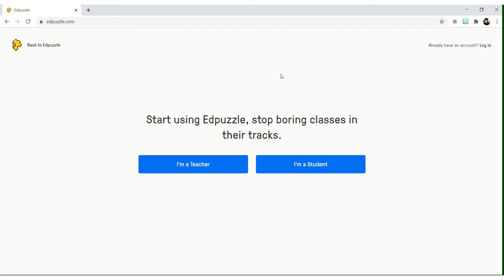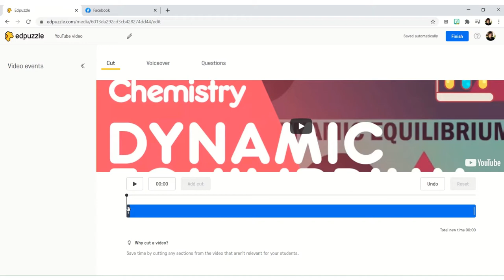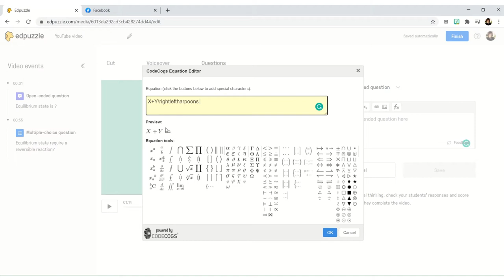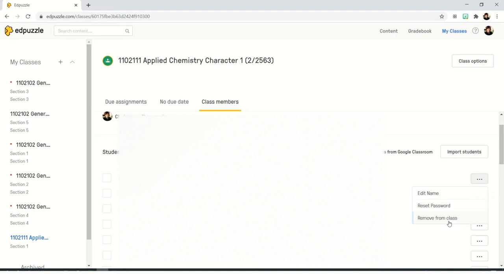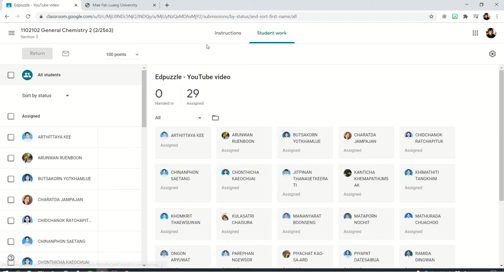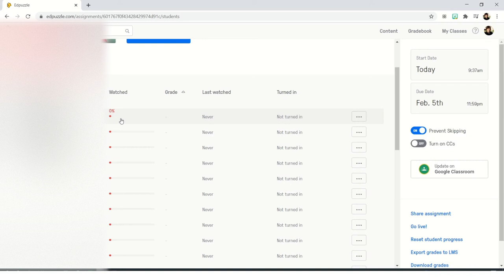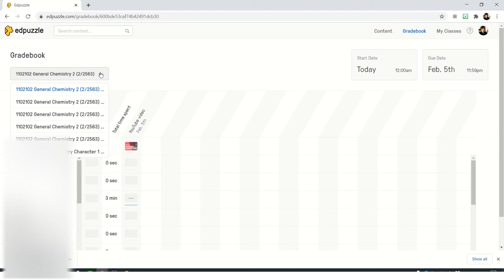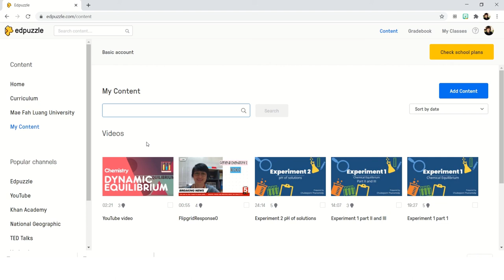ใช้ edpuzzle คู่กับ google classroom